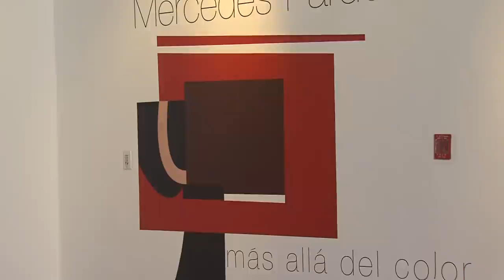MICRO MERCEDES PARDO EN PDVSA LA ESTANCIA (CARACAS - VENEZUELA)